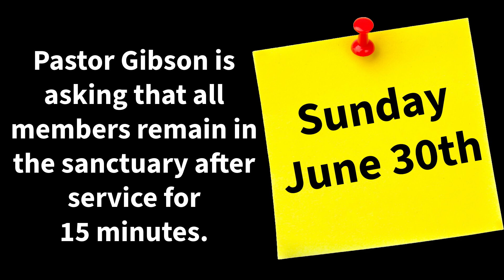ANNOUNCEMENTS - June 23, 2024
GREATER PROVIDENCE BAPTIST CHURCH
Rev. Dr. Walter R. Gibson Jr. - Senior Pastor

WEDNESDAY MIDDAY BIBLE STUDY - 12:00 PM
WEDNESDAY EVENING PRAYER & BIBLE STUDY - 6:30 PM